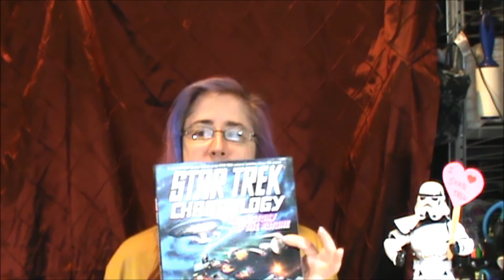Star Trek Book Review Star Trek Cronology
And it's not Michael Bay, it's JJ Abrams. Both of them needs to be stopped. just sayin

Surfergal17011
Wales,MA
01081'